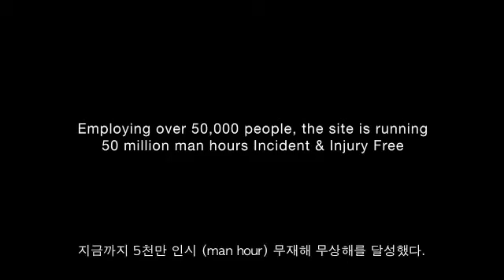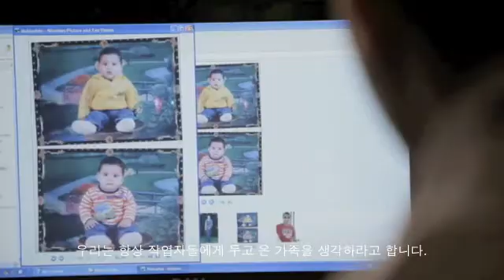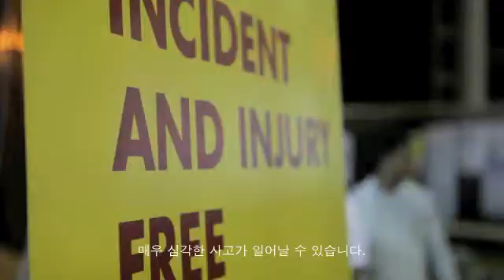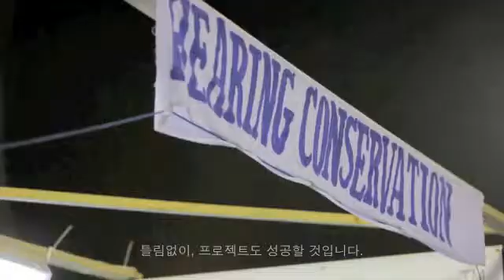Major Capital Project Shell Pearl GTL Safety Journey and Success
Pearl GTL is the world’s largest construction site in the oil and gas industry. Employing over 50,000 people, the site is running 50 million man-hours Incident and Injury-Free.